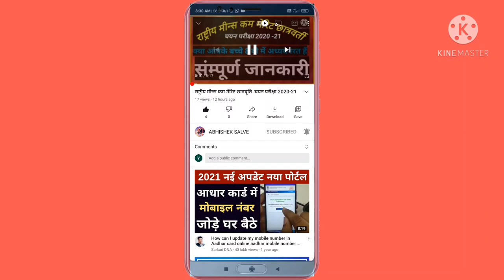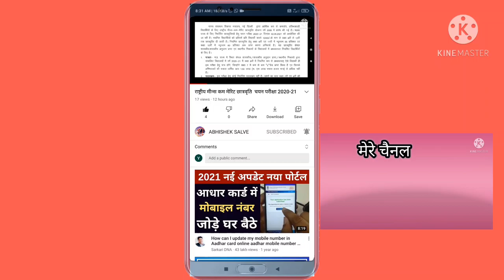YouTube की एक शानदार सेटिंग